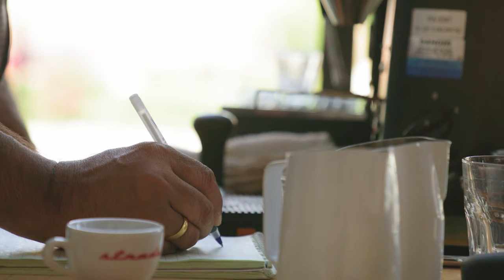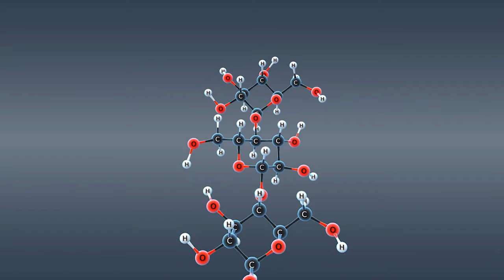Como o papel é produzido? | Quantos quilos de madeira são gastos para fazer 1 kg de papel?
Como o papel é produzido?

No vídeo de hoje nós vamos conhecer o processo de produção do papel. Afinal, nós sabemos que o papel é feito da madeira, mas quais as etapas desse processo? E qual é química por trás dessa fabricação.

Então se você quer conehcer como o papel é produzido e ainda ter noção da quantidade de madeira gasta na produção de 1 quilo de papel, já deixa seu like e vem comigo no vídeo de hoje.